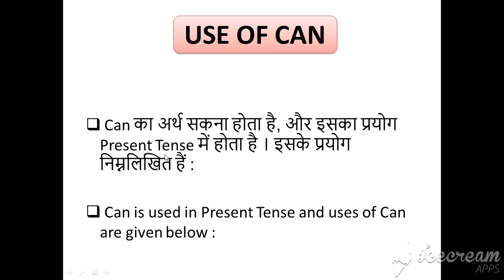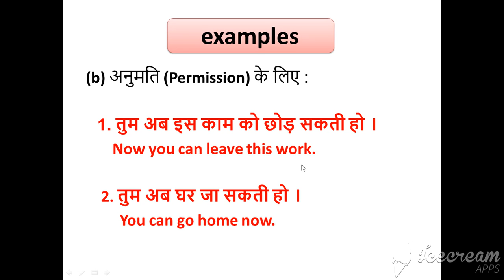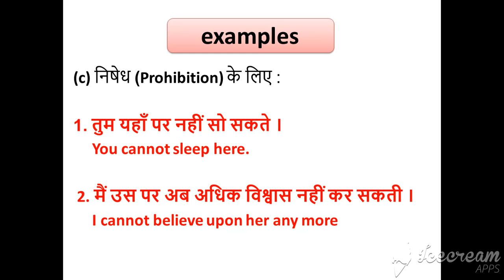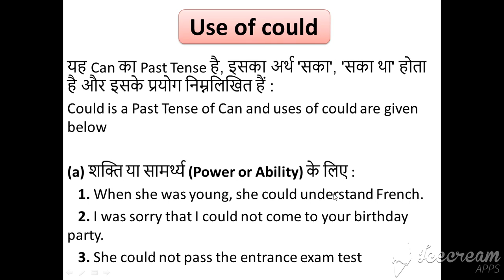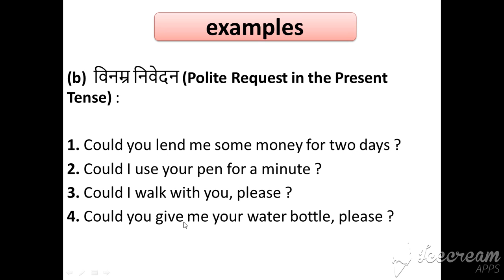the easy way to learn can/could in hindi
hello friends this the second section of grammar in which i will teach you about modals